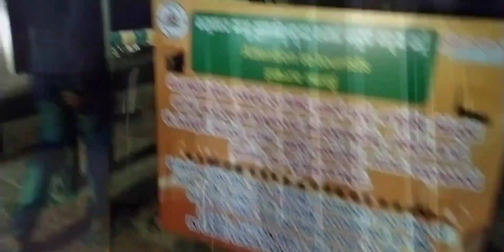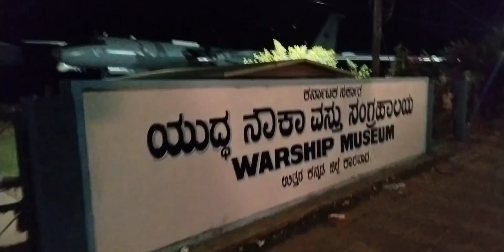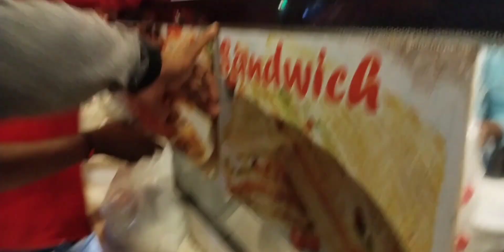🏖️Goa Karvar Bich Taklya comedy volg ! INDIAN NEVI 🪖AEROPLANES ✈️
🏖️Goa Karvar  Bich  Taklya comedy volg ! INDIAN NEVI 🪖AEROPLANE ✈️

Aaj ham Karvar Bich 🏖️ghum ne jarahe he to ham ek Indian nevi 🪖ka aeroplane ✈️ dekha me vale he

tata intra
john Cena 3 star vlogger
fe music